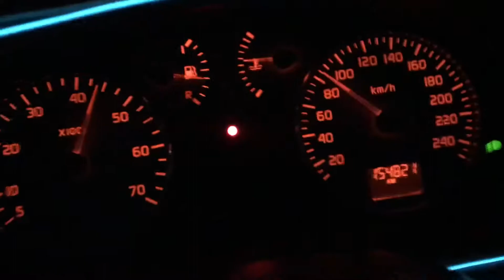#21 Renault Megane Coupe 1.6 16V 120HP acceleration 0-100 km/h